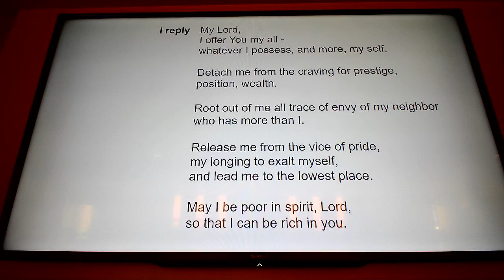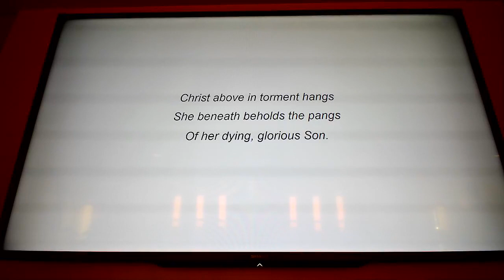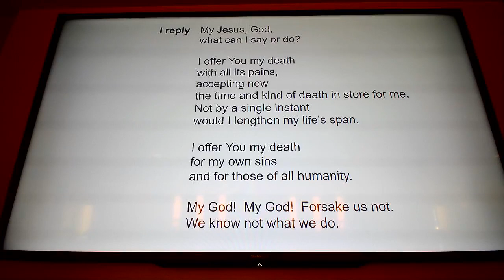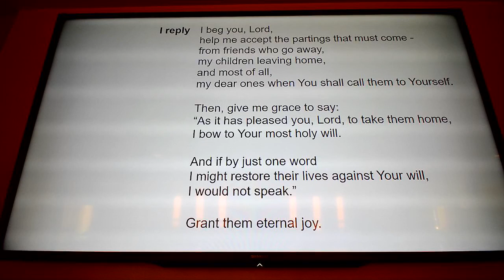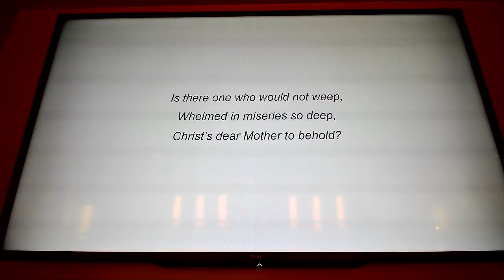march 19,2021 Stations of the Cross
Stations 10 thru 14